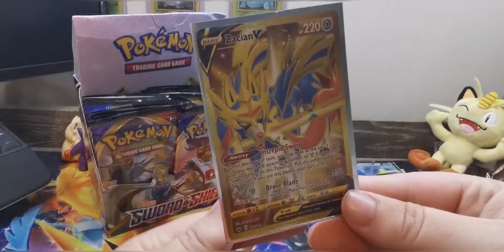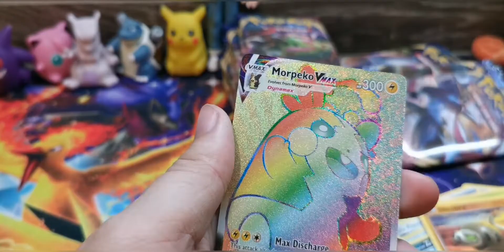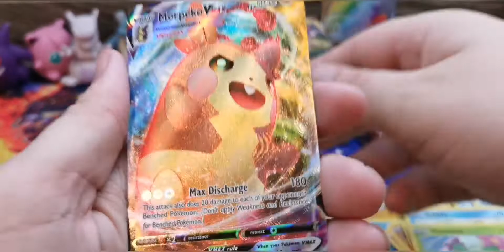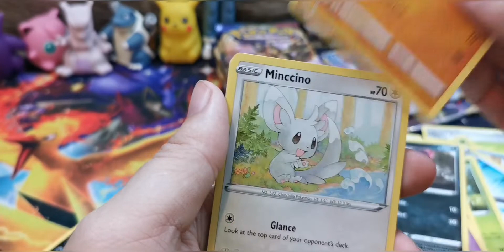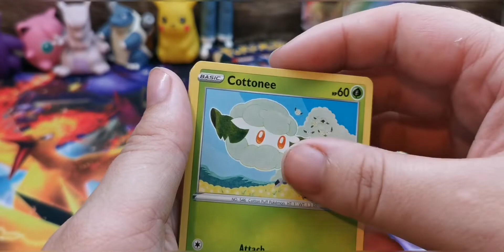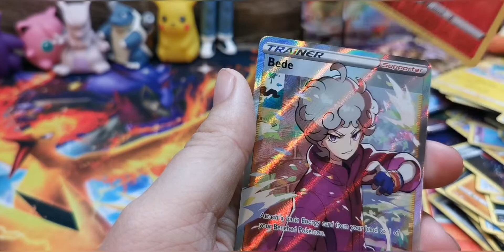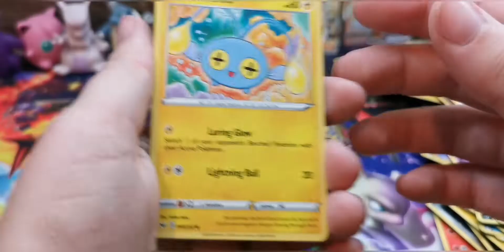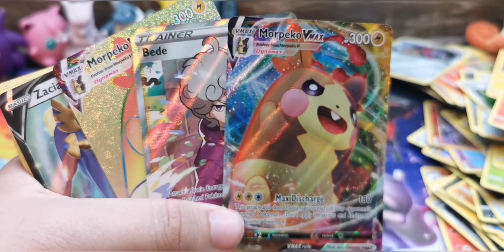Booster Box SwSh Let's Gooo!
Hey guys!

Not sure if you got to watch my Instagram Live where I opened the first half of this box, but it was a decent booster box for sure! I'm well on my way to completing the Sword & Sheild set now 😁

Liked today's video? Please consider leaving a thumbs up 👍

Instagram tag - Jessplayspokemon